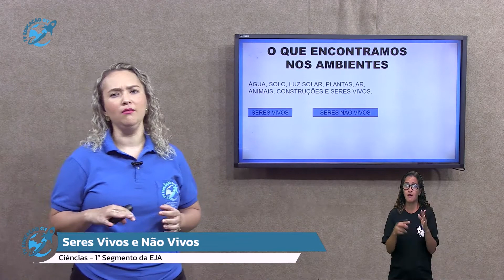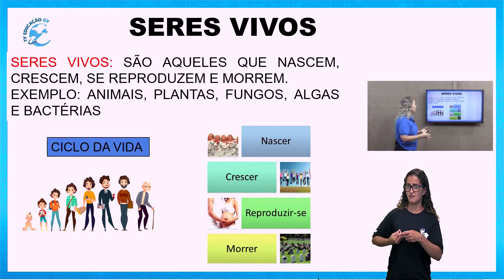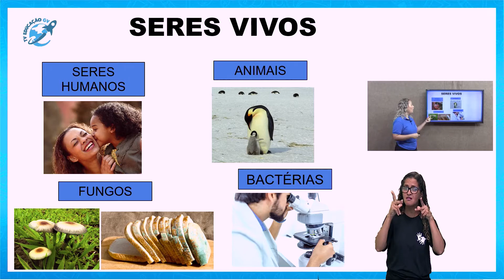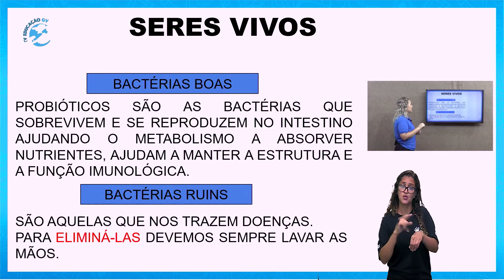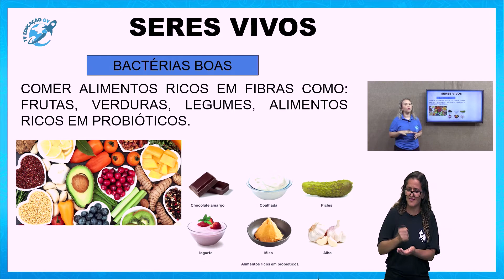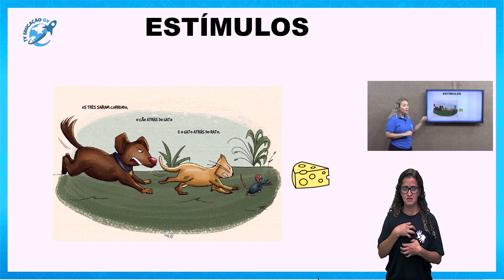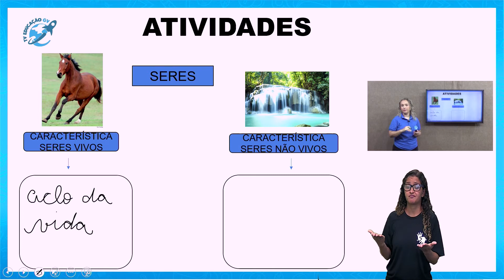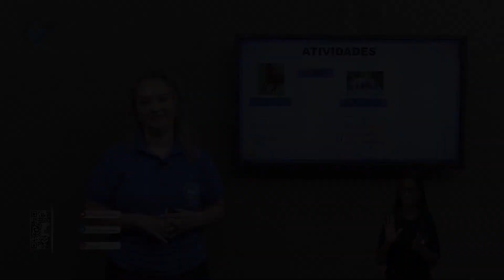Seres Vivos e Não Vivos- EJA - 31/03/2021